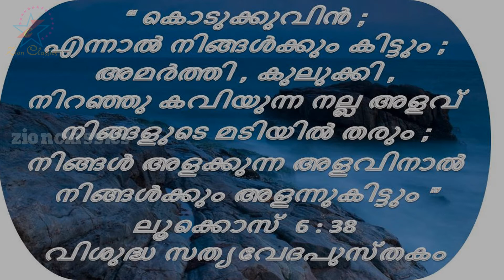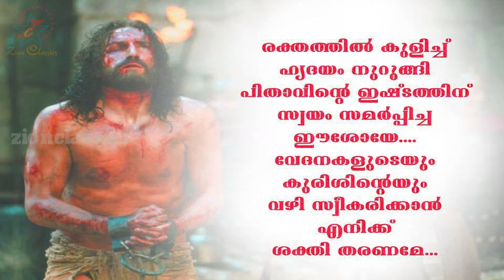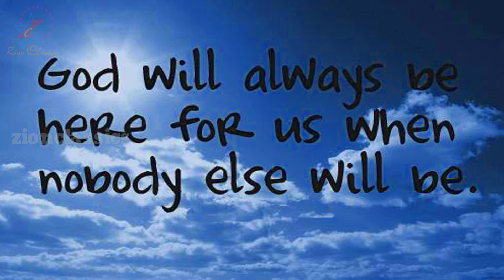Super Hit Malayalam Christian Devotional song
ഓശാന ഓശാന  ഓശാന ദാവീദിൻ പുത്രനു ഓശാന , രാജാധിരാജന് ഓശാന ... നാഥനെ ഓശാന ഗീതികളാൽ നമ്മളുടെ ഉള്ളിലേക്ക് വരവേൽക്കാം ...